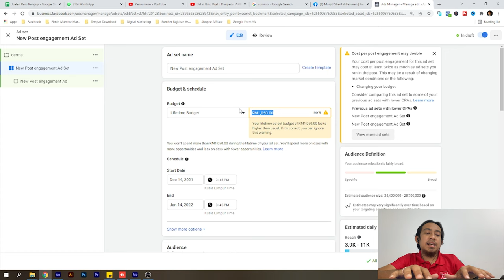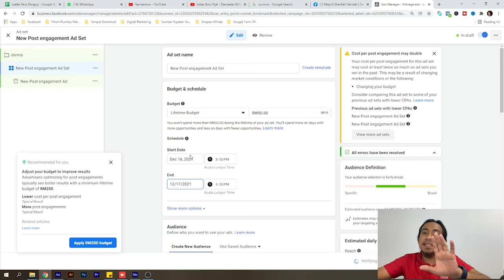Cara setting iklan derma di Facebook | Yasinamron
1-Live Private Session 2 kali/sebulan
2-Diskaun 10% merch,e-book,kelas
3-Ada support group facebook dan whatsapp

Boleh layari untuk lebih info tentang yasin.